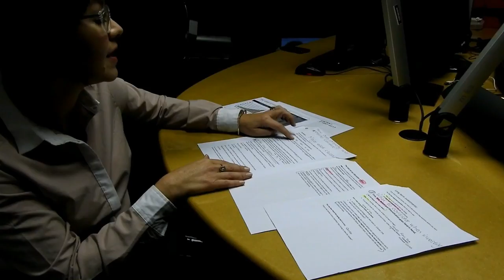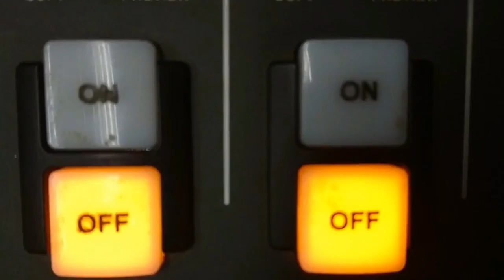Behind the scenes with Albert's MILLIONAIRE INSIGHTS podcast with Clarette Lombard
Albert van Wyk, Millionaire at 22, has a podcast called MILLIONAIRE INSIGHTS powered by Quintessential ZA. Albert explains financial concepts, give tips or interview guests that can provide value to Albert's listeners.

In this episode Albert talks about the importance of long term investment with his guest Clarette Lombard. This give you a sneak peak behind the scenes. For the full podcast